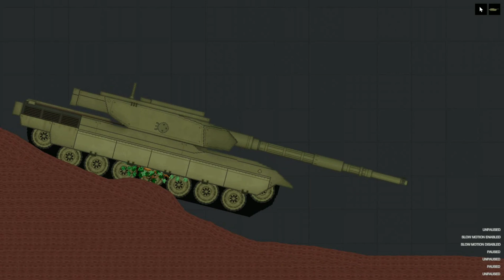Soldiers Fight against Criminals in People Playground